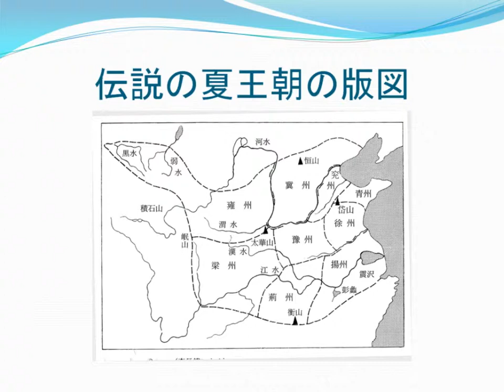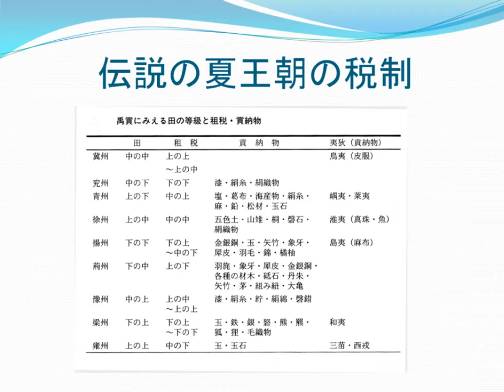夏王朝の伝説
李長傳.　禹貢釈地.　中州書画社,　1982.
岡村秀典.“第一章　伝説の時代”. 夏王朝　王権誕生の考古学. 講談社, 2003, p.41.